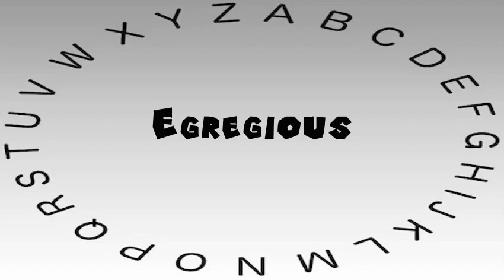How to Say or Pronounce Egregious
This video shows you how to say or pronounce Egregious.

How accurate does it say Egregious? How would you say Egregious?